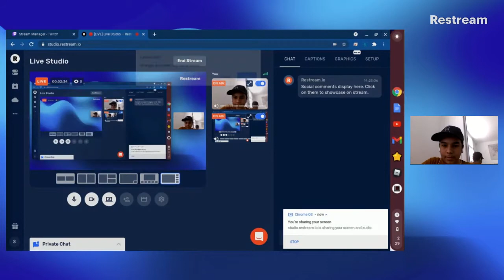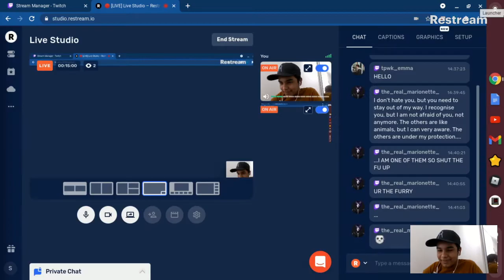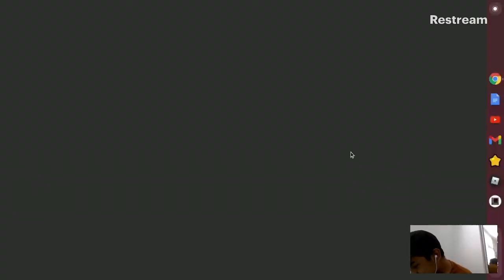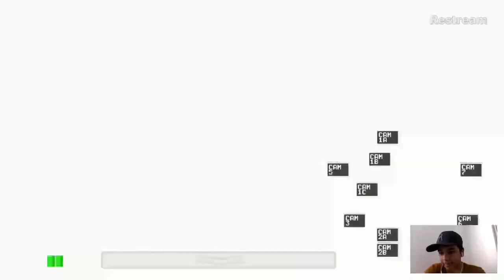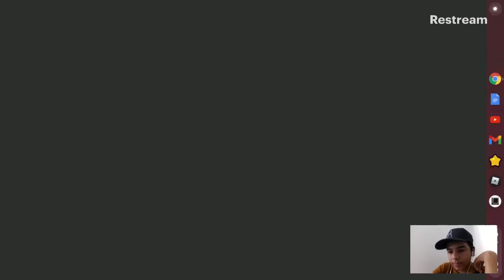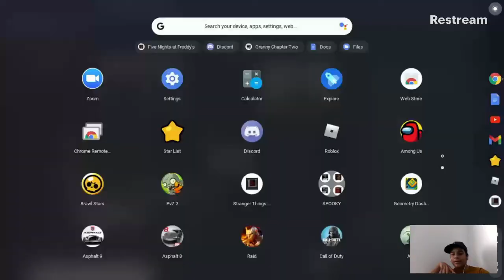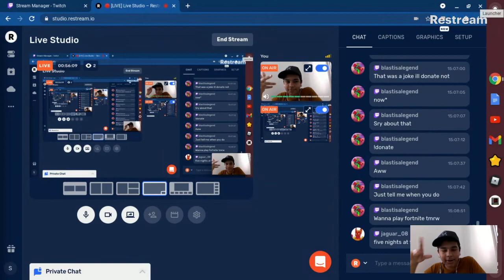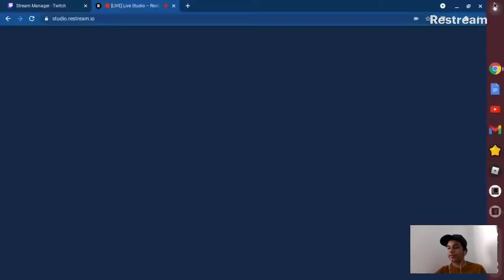Angry Furries Attempt To Kill Me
In this stream I play FNAF! This was very stressful, pressuring and SCARY. My Discord Server My Twitch Channel